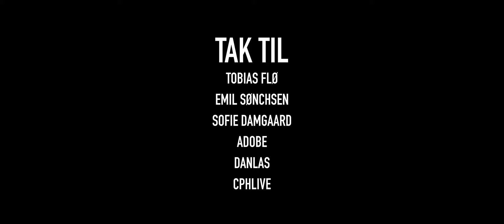'Alt Vi Elsker' - Short Film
"When a young mother decides to seek forgiveness in her former family, she has to face the truth of a mess she has made"

Crew:
Directed by: Aleksander Priess
Produced by: Marie Anastasia Larsen
DOP: Rasmus Hedin
Sound: Sebastian Raft
Lights: Amanda Mølgård
Assistant: Cecilie Jonassen

Cast:
Julie: Ditte Denice Puggaard
Sara: Nadia Nouamani
Marie: Alba Ophelia Hernandez Pontes

Thanks you to:
Adobe
Tobias Flø
Emil Sønchsen
Sofie Damgaard
Danlas
CPHLive
Maria Hernandez